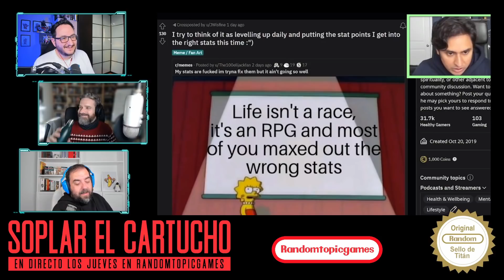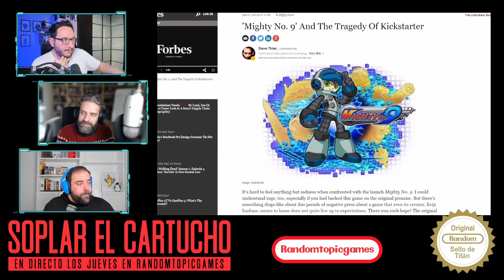Soplar el Cartucho [ # 010 ] Con Fukuy 🕹️ Podcast de Videojuegos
📌 Soplar el cartucho es el nuevo podcast sobre videojuegos de Random Topic Games que emitimos en directo en Twitch los jueves por la noche (no todos) y que hoy tiene como invitado especial a @FuKuy_youtuber

¿Qué es lo que te vas a encontrar en el Soplar el Cartucho de hoy?

00:00 Sumario Soplar el Cartucho 10 con Fukuy
03:55 Deberías probar Kirby y la tierra olvidada
10:20 Deberías probar Siberia: The World Before
16:38 Deberías probar Tunic
29:35 TRIVIAL gamer especial CREADORES DE VIDEOJUEGOS
47:26 El juego clásico de Fukuy
01:01:53 Sección El Versus
01:06:34 Anécdotas de videojuegos
01:16:34 Zapping - Recomendaciones de documentales y videos sobre videojuegos
01:31:15 Ending

📌 INFO SOBRE FUKUY

[ MÚSICA - ENDING ] Soul& - Ode to Friendship🎵

➡ Música de intro y de fondo | Streambeats - Album Pixel y Arcade (de  @Harris Heller  )
➡ Canción final | Base: We-Know by Ketsa